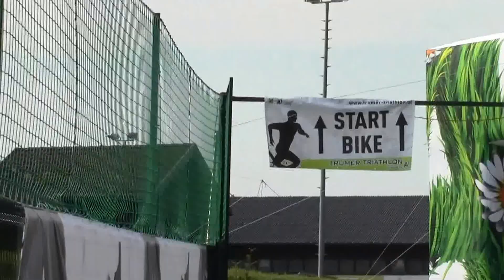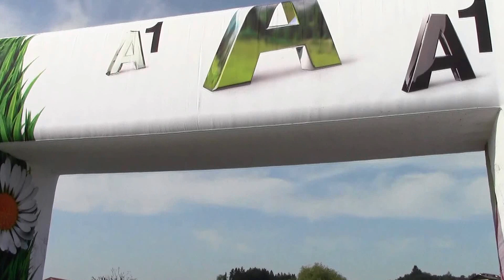Trumer Triathlon 2013, Geting out with racebike, #3